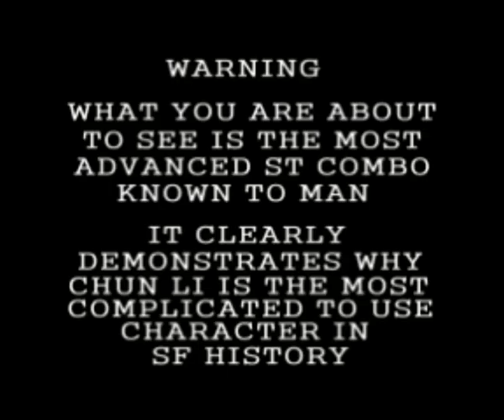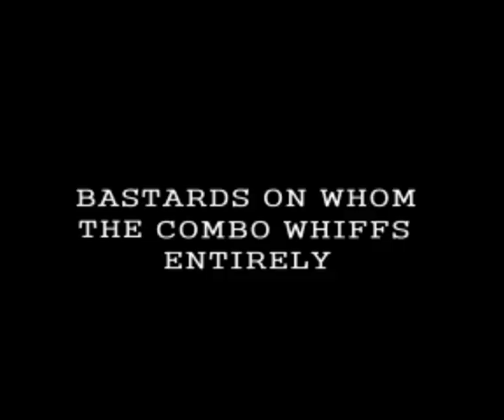Chun Li - Dombo Video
The most advanced, complex and insane ST combo video ever created.
Best video quality ever, plus added bonus hand in the lower right corner for artistic reasons which cannot be explained in the language of mere mortals.

Anyway, yeah little joke combo vid, just to show some people this stupid 3 hit combo I once accidentally mashed out on GGPO when I was trying to do Chun's stupid walk forward and press Strong tactic.

This video was probably made faster than the music which my friend made when he was bored.